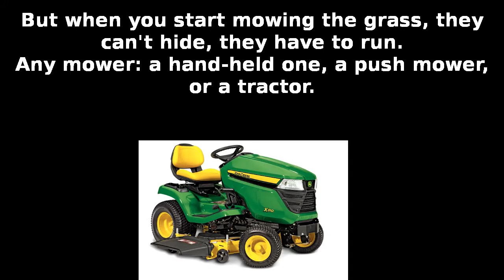How to catch a vole by hand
This little guy's name is Mousey, he is a vole (AKA field mouse). I've caught him in my yard by hand, he had a resort vacation, grown to an adult, and by now went back to the yard (you can see him leaving in this video). He's a boy, and per my best guess is a Townsend's vole.

After the vole gets used to you, it can be held in a fist without harm.

Other approach to vole holding is to let it crawl from one hand and into the other, changing hands continuously. But watch for it changing direction, they're quite good at crawling backwards! Yet another way is to tighten the grip at the hip level, when most of the vole protrudes out of the hand.

I don't have any clue about video editing nor camera work, so it is as it is.